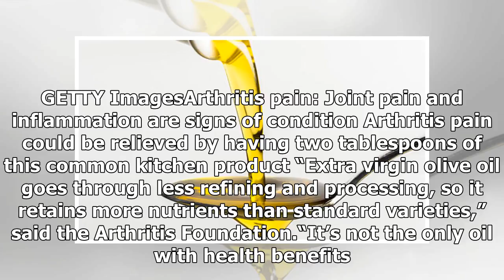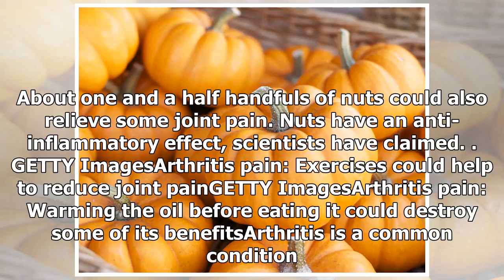Arthritis pain can be relieved by taking two tablespoons of this popular food